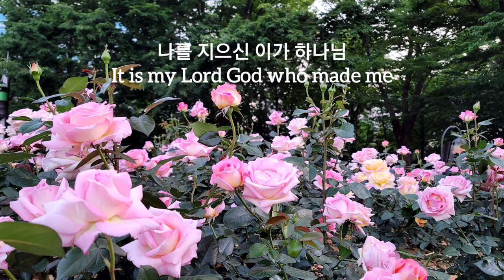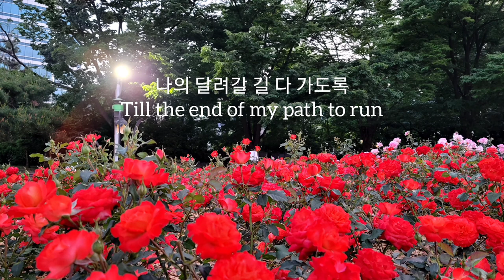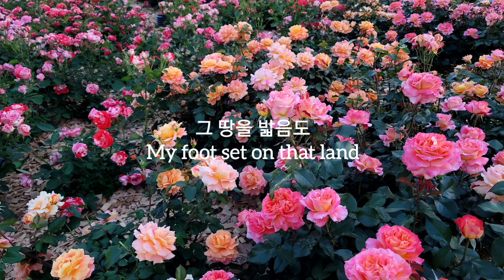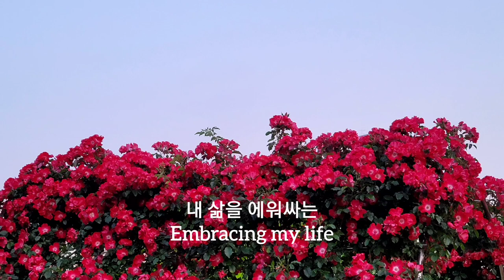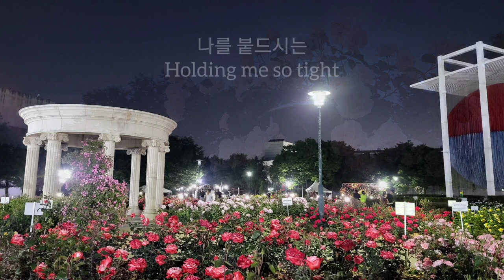The grace of God | Piano by Youngsoo Park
The grace of God (하나님의 은혜)

Piano: Youngsoo Park
Photos: Rose Garden in the Olympic Park, Seoul

It is my Lord God who made me
It is my Lord God who called me
It is also my Lord God who sent me
All that I am, it is the grace of God

Till the end of my path to run
Till the very last breath of mine
He makes me bear that cross of His

The endless grace of God
Grace I can never repay
Embracing my life
It is the grace of God

With no more hesitance
My food set on that land
Holding me so tight